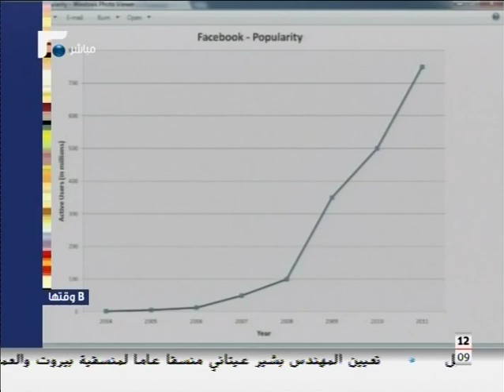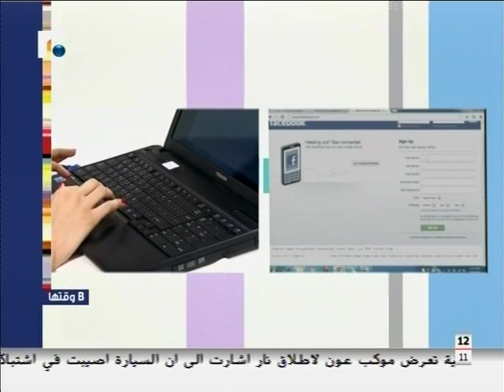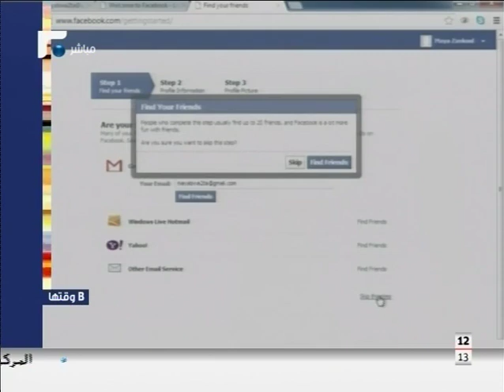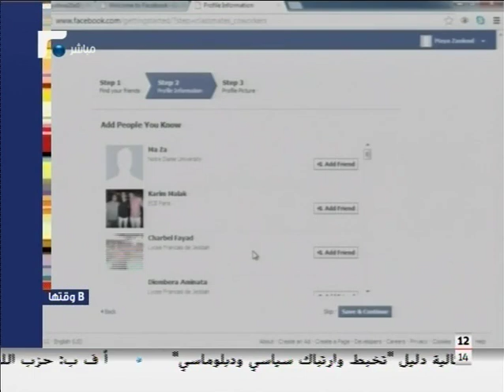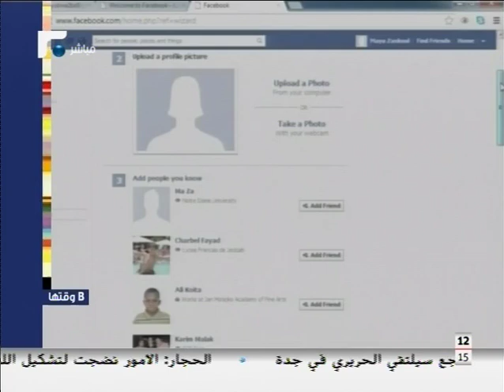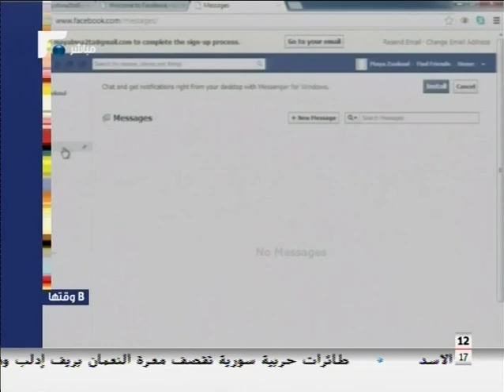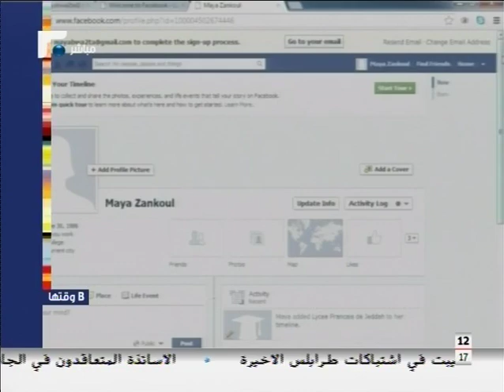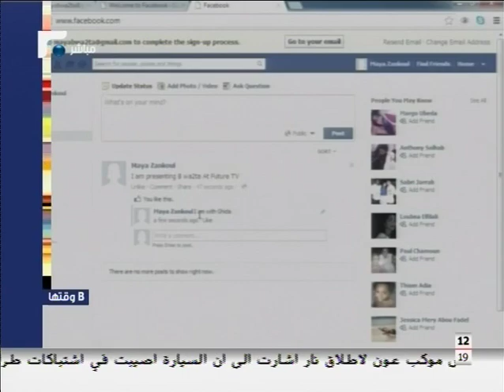B Wa2ta - Maya Zankoul - Episode 8